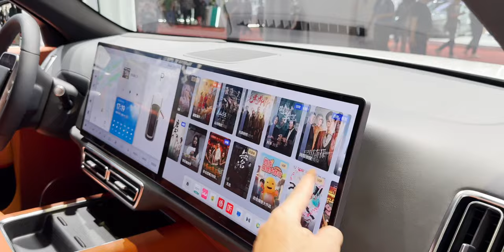Li L7 รถครอบครัว SUV PHEV พรีเมี่ยม 5 ที่นั่ง เริ่มต้น 1.59 ล้าน ในจีน จาก Li Auto อยากให้เข้าไทยมาก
พาส่องคันจริง SUV Premium จากแบรนด์ Li Auto คันจริงสวยมาก ๆ ครับ ลงข้อมูลให้แล้ว เปิดตัวมาพร้อมกัน 3 รุ่น มี L7, L8 และ L9
ข้อมูลพื้นฐาน
- แบรนด์ : Li Auto
- รุ่น : Li L7 PHEV (5 ที่นั่ง)
- จำนวนมอเตอร์ : 2
- ระบบขับเคลื่อน : AWD
- ระบบส่งกำลัง : เครื่องยนต์ + มอเตอร์ไฟฟ้า
- กำลังมอเตอร์ :  กำลังมอเตอร์ : 330 kW (130 kW สำหรับมอเตอร์ด้านหน้า และ 200 kW สำหรับมอเตอร์ด้านหลัง)
- พละกำลังรวม :  449 แรงม้า
- แรงบิด :  620 Nm
- อัตราเร่ง 0-100 กม./ชม. :  5.3 วินาที
- ความเร็วสูงสุด :  180 km/h
- แบตเตอรี่ : Lithium-ion
- ขนาดแบตเตอรี่ :  42.8 kWh
- ความจุถังน้ำมัน : 65 ลิตร (เบนซิน/แก๊สโซฮอล์ 95)
- ระยะทางสูงสุด :  1,315 กม. (CLTC)
- ระยะวิ่งด้วยไฟฟ้าล้วน : 210 กม.
- ชาร์จ DC : 75 kW (20-80% 30 นาที)
- ชาร์จ AC :  7 kW (0-100% 6.5 ชั่วโมง)
- รองรับ V2L ขนาด 3.5kW
- ราคา:  เริ่มต้น 319,800RMB  (ราคาเปิดตัว ณ ต่างประเทศ)
มีอีกสองรุ่นคือ L8, L9 สเปคไม่ห่างกันมาก ต่างกันที่ RAM, ROM ระบบขับขี่ และจำนวนที่นั่ง แปะให้ในคอมเม้นต์นะครับ
ข้อมูลเพิ่มเติมแบรนด์นี้